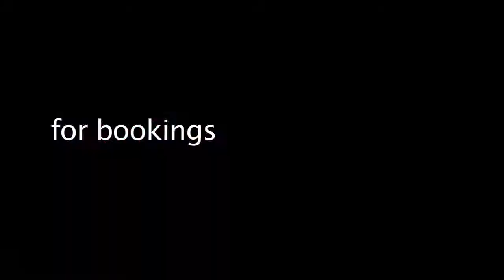43rd Annual Chicano Park Day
Community comes out every year to celebrate Chicano Day under the Coronado Bridge! Land that was fought for to maintain as a park for The Barrio rather then a CHP Lot. La Raza was pushed and POLLUTED by Corp/Govt. putting INDUSTRIAL machines where one LIVES and BREATHS everyday!. NO MAS! Goes to prove "Si Se Puede!"

Filmed with Sony HDR SD11. Some footage with Wide Angle Lens. No external Mic FCP7

                      Pump Quality Records